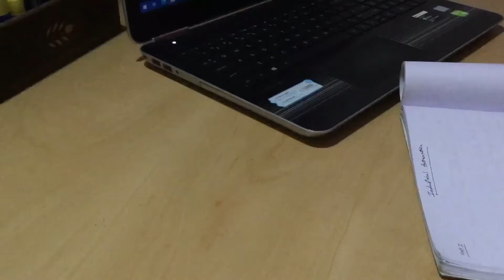Making Paper Ephemera! { handmade journaling supplies ep.1 } snowflakes and patterned paper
Hey everyone,
Welcome to a new series of mine where i show you fun ways to make your own journaling supplies. I have a few nice ideas i want to share with you! Please look forward to them!😄✨
Take care, Stay safe and have a nice day!🌼
-Rue :)